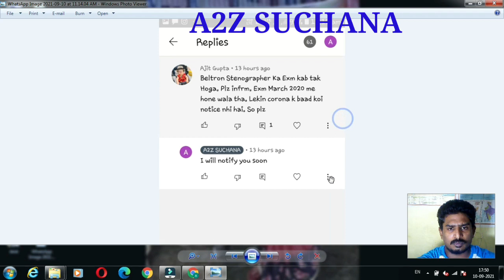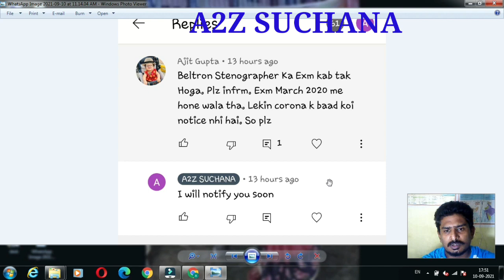बेल्ट्रॉन स्टेनोग्राफर परीक्षा अप्डेट्स// कब होगा बेल्ट्रॉन स्टेनो का परीक्षा// सुनिए कॉल रिकॉर्डिंग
Hello friends,
Aaj ke is video me hm Beltron stenographer ke exam ke bare me janenge ki aakhir beltron steno ka exam kb hoga. Isi sawal ko le kar aaj maine Beltron office me call kiya to waha se mujhe kya jawab mila yahi aaj ke is video me aap janenge to bane rahe video aur is channel ke sath taki aapko beltron se related new updates aur news milta rahe .